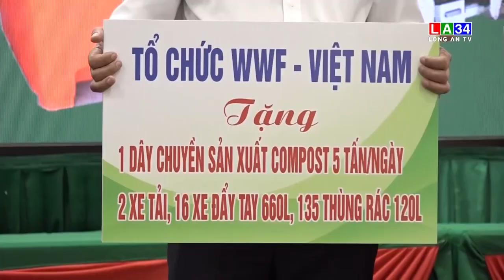Vĩnh Hưng: Lễ khởi động thí điểm phân loại rác tại nguồn và sản xuất phân compost I LONG AN TV